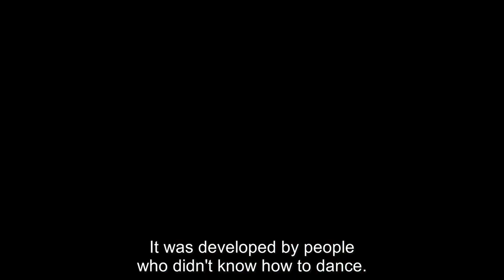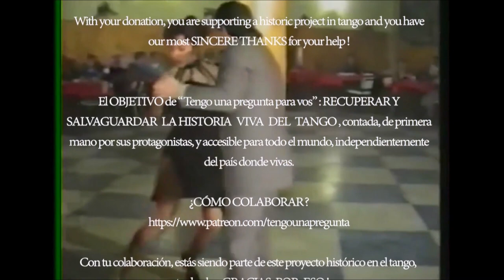RAUL BRAVO Tengo una pregunta para vos (por Pepa Palazón) with ENGLISH subtitles / Русские субтитры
RAUL BRAVO Tengo una pregunta para vos (por PEPA PALAZON)
 with ENGLISH subtitles / Русские субтитры

Filmado en LA FLOREADA  ( Av Rivadavia 7547) Buenos Aires (Argentina),
11 de agosto de 2018

Русский перевод:  DARIA IVANOVA ( Спасибо ❤️)

✅ If you want to contribute with this project, please,

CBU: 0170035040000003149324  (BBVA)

«У меня к Вам вопрос» - это цикл интервью с выдающимися и признанными экспертами в мире танго (в основном, танцорами, а также музыкантами, певцами и композиторами), записанный на видео с субтитрами на русском языке. Они находятся в открытом публичном доступе.

Целью цикла «У меня к Вам вопрос» является задокументировать и защитить живую историю танго, рассказанную героями от первого лица, и сделать ее доступной по всему миру, вне зависимости от места их жительства.